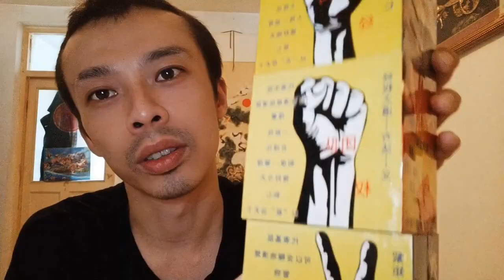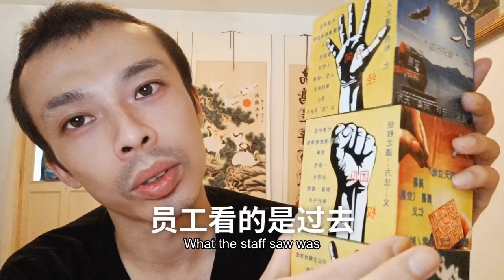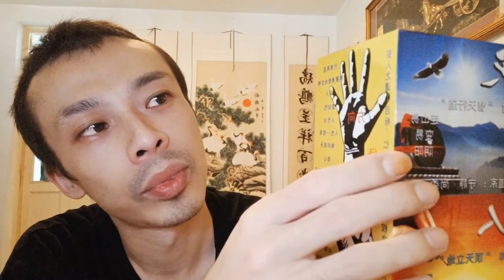中国式管理的方法业绩效果企业文化结果论目标导向高层中层基层Chinese management method performance effect corporate culture outcome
ちゅーごく中国、ちゅーごく中国にん人は、くふー工夫、ぶじゅつ武術、ちゅーごく中国カンフー、ちゅーか中華ぶじゅつ武術、じはつ自発てき的こー功、こーほー功法、ないこー内攻、ないこー内攻肓」、みち道、どーきょー道教、みちや道家、しゅーきょー宗教、かがく科学、てつがく哲学、ちゅー中华ぶんか文化、ちゅーか中華ぶんめー文明、china、chinese、せかい世界、だいどー大同しょーこく小国かみん寡民、ちきゅー地球は、せかい世界をせかい世界、インターネット、ネット、ネットサーフィン、ぶんめー文明、ぶんか文化、うらない占い、うらない占い、うんめー運命、よそく予測、よげん予言、めんそー面相、てそー手相、み見しょー相、あい相すべ術、しんせん神仙、しんれー神霊、しんめー神明、む無しんろん神論、ゆーしん有神ろん論、ぶっきょー仏教、ぶっきょー仏教、ふつ仏、キリストきょー教、キリストきょー教、てんし天使、かみ神、かみ神、かみ神、かみ神、かみ神、かみ神、かみ神、カトリック、てんしゅ天主、かいしん改新きょー教、イスラムきょー教イスラム、せーしょ聖書、コーラン、タルムードえき易、かいこん悔恨、しゅーえき周易、どー道とくきょー徳経、とくどー徳道をへ経て、ひつじ羊のかわ皮をまき巻き、かんぽー漢方い医、ほし星うらない占术を、いのち命运、こー幸运、うらない占い、おーどーり大通りを、ひと人间の、じんせー人生、ひと人、ち地狱、てんごく天国で、ふつ仏さま様に、せんぞ先祖、ほんけ本家、どーとく道徳、きょーてん経典、クラシック、むかし昔、むかし昔、「よん四しょ書ごきょー五経、テクノロジー、にんげん人間、じんぶん人文、阴阳、たいきょく太極き旗(テグクキ、ご五ぎょー行ゴシップ、け卦のろくじゅうよん、64け卦、ほし干、じゅー十に二し支かんし干支ラッキーアイテムせーざ星座のほし星となり、、、、、、まさにほくと北斗せー星节き気、せーぶつ生物きせつ季節に、ふと太阳、つき月、ほし星、てんたい天体のエネルギー、ほし星が、ちきゅー地球、时そら空、12ラッキーアイテム、じゅー十に二し支は、12せーざ星座は、12せーざ星座、よん四ぞー象、ろく六こー爻、きゅー九宫、たましー魂、れー霊、ゆーれー幽